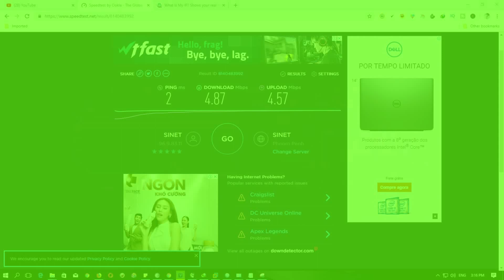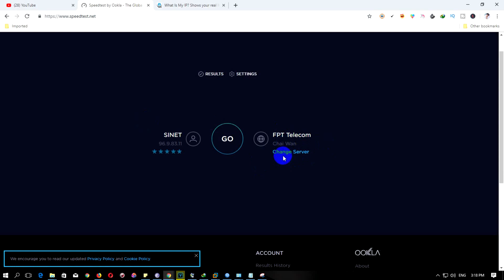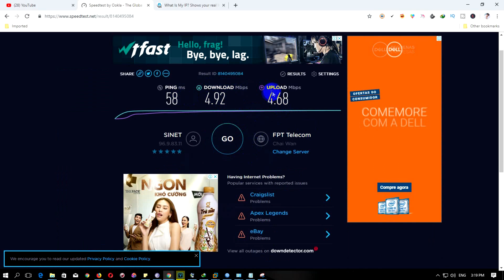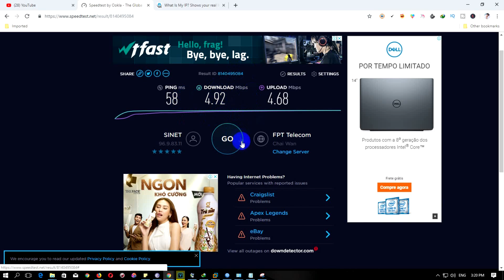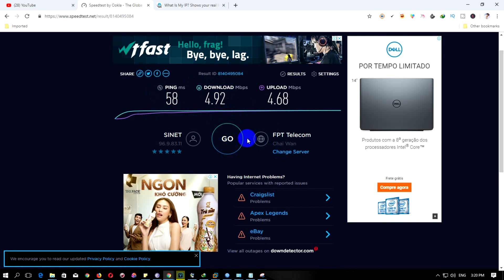How to change Server Speedtest internet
Hello every one in this tutorial i will show you How to change Server Speed test internet.

My  channel is doesn't only communicate on social media, but we grow together entertainment, general knowledge, news, and business etc.